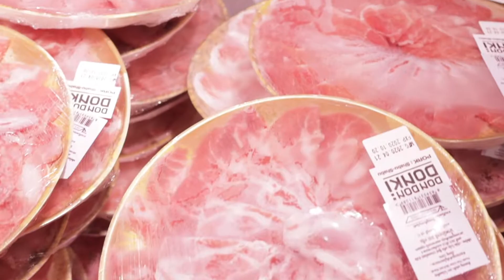ทำไรกินดี EP.1 | What we gonna cook EP.1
สรรเสริญ บูชา~~ แฮ่🤪 ชาบูน้ำดำ ปะๆๆ ไปลุยหาวัตถุดิบกับ Chef_J 🧑‍🍳
สุดยอดเมนูจิ้มจุ่มสไตล์ญี่ปุ่น สูตรเด็ด🥳 เสร็จพร้อมกินใน 1 นาที✨ทำเองได้ที่บ้าน เหมือนไปนั่งทานที่ร้าน ลดความเสี่ยงติด โควิด-19🦠และอย่าลืมติดตามคลิปต่อไปได้ในวันพรุ่งนี้กันนะ ~🥳
*อัตราส่วนน้ำซุป-น้ำเปล่า 1:1*